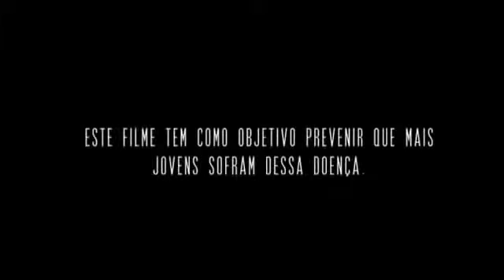CAMPANHA CONTRA O CRACK